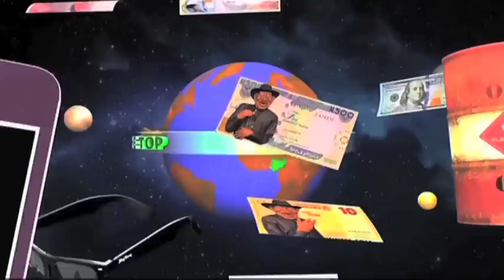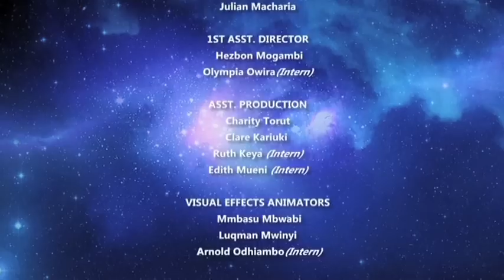"Umbrella" remix by PDP | buni.tv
Forget Rihanna's "Umbrella", these PDP artists will dazzle you as they make it rain under G.E.J's umbrella.